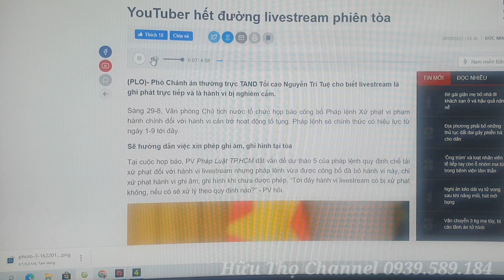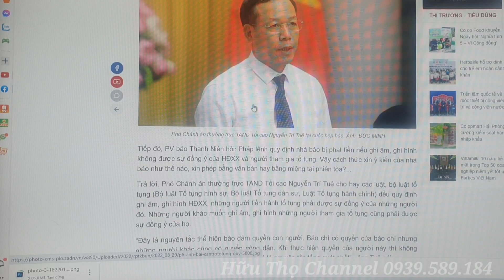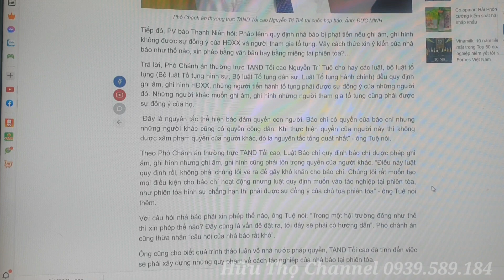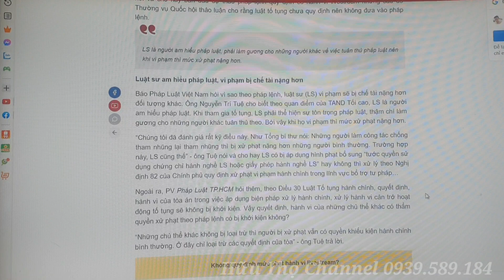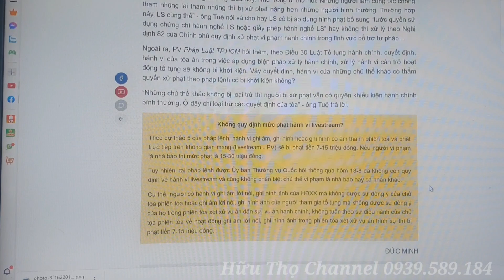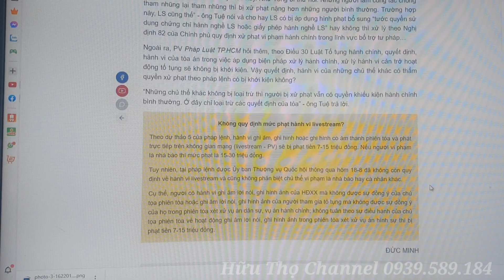Youtuber bị phạt 15-30 Triệu | Bà Lê Thu Vân Có Thể THOÁT TỘI DO Ko Mở Được Mắt, Ko Nói Được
🔈🔈🔈 Kết nối với Hữu Thọ Channel :
👉 Kênh Hữu Thọ Channel :
© Bản quyền thuộc về Hữu Thọ Channel
© Copyright by Hữu Thọ Channel ☞ Do not Reup